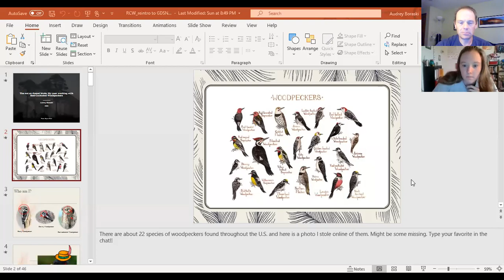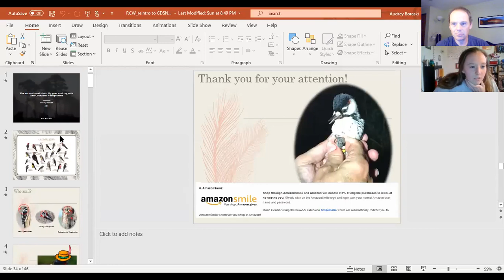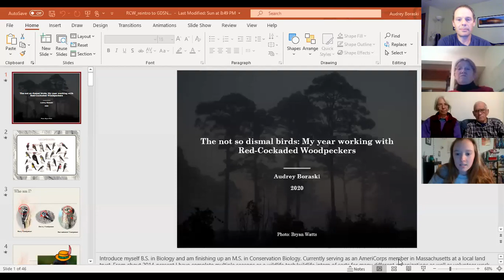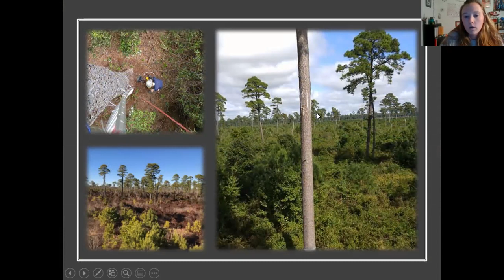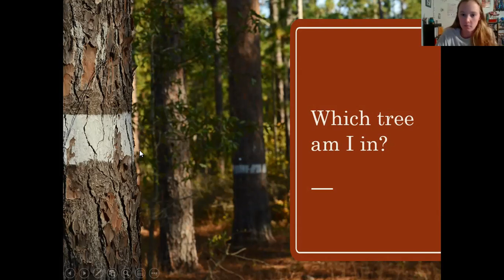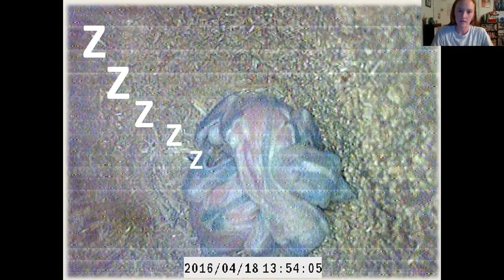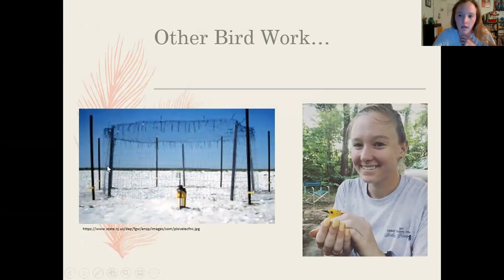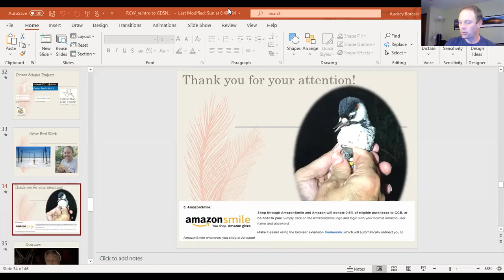SVAS October Program - Audrey Boraski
Audrey Boraski, a graduate student at Antioch, joins us to share her experiences working as a field technician assisting the recovery of Red-cockaded Woodpeckers in the Great Dismal Swamp.